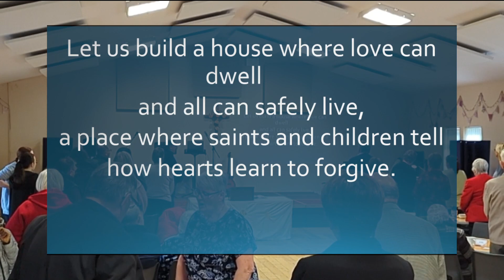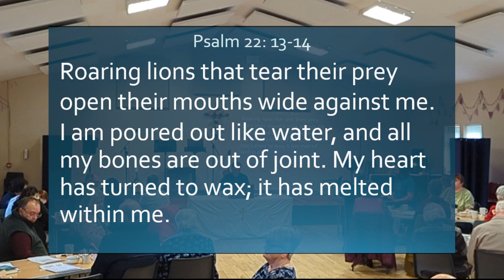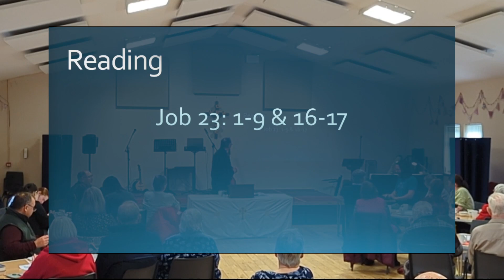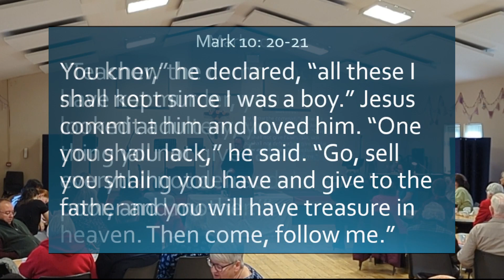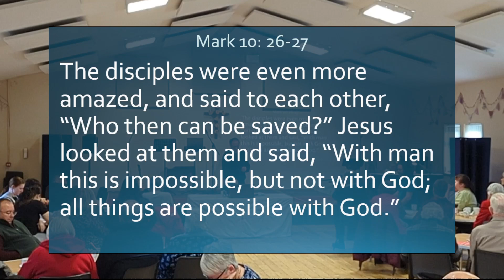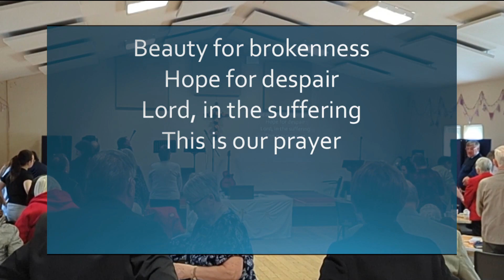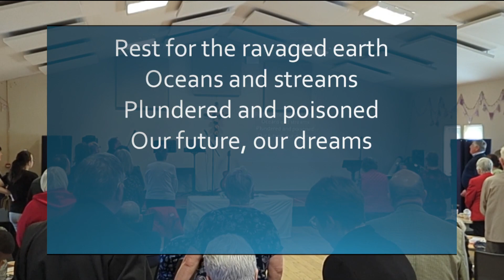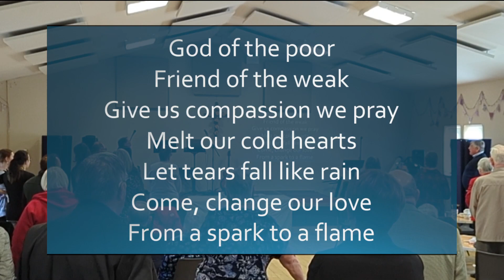Sunday Service 13/10/2024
0:00 - Call to Worship
0:48 - Introit: As the deer pants for the water…
3:42 - CH4…198 Let us build a house… v 1
5:15 - Prayer
9:07 - Psalm 22: 1-15
12:07 - Holy, Holy, Holy - Sign language recap
15:10 - Praise… Holy, holy, holy (with signing)...
19:19 - GWA 46… Let us come and worship our creator…
27:07 - Praise...I love you Lord…
29:19 - Job 23: 1-9 & 16-17
31:10 - Coffee and Conversation interlude
31:44 - Mark 10: 17-31
35:09 - What is poverty?
57:33 - CH4… Beauty from brokenness...
1:04:52 - Offering and prayer for other; The Lord’s Prayer.
1:07:33 - GWA 162…The Garden of the world…
1:10:42 - Blessing - CH4…786 May the God of peace go with us.